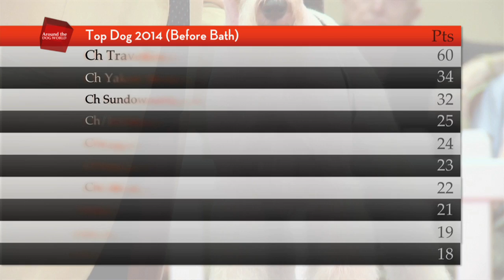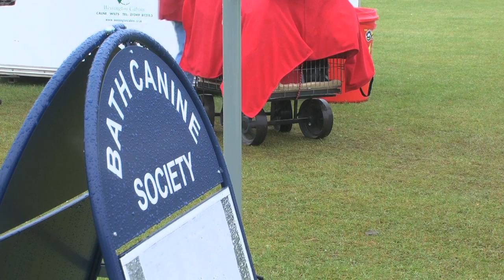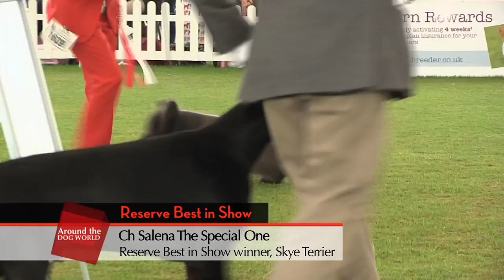Around the Dog World - Bath 2014 (Episode 32)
In Somerset at Bath Championship Dog Show, the ATDW cameras watched all seven groups and captured exclusive interviews with the show's biggest winners and judges.
Around the Dog World - Bath is presented by Simon Baillie and analysis by Di Johnson.